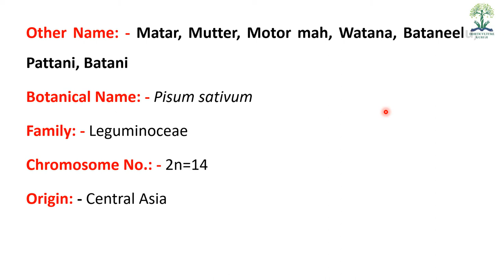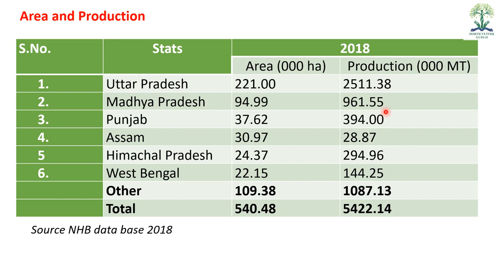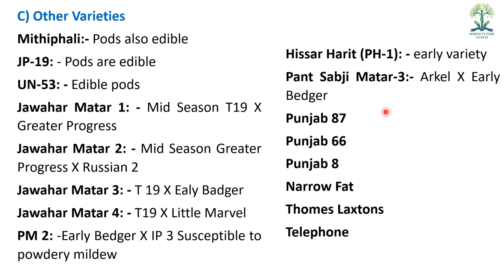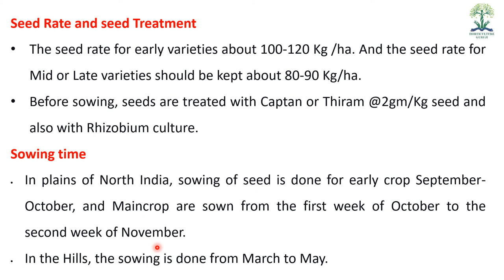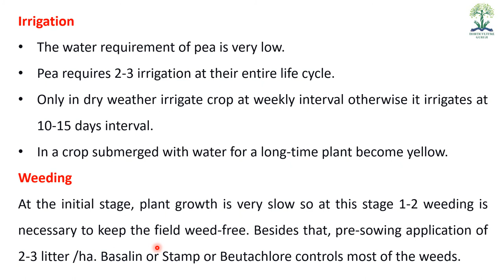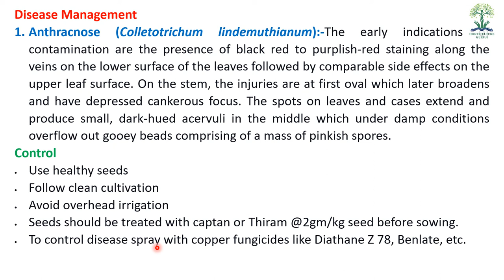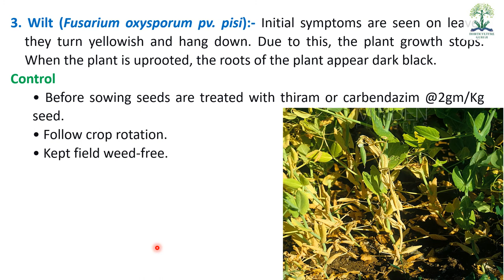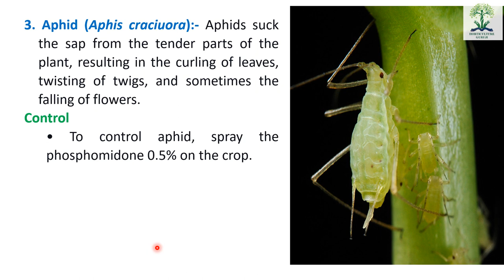HORT211 | Lecture 19 Pea Cultivation | मटर की खेती